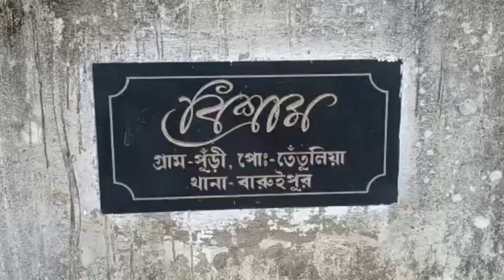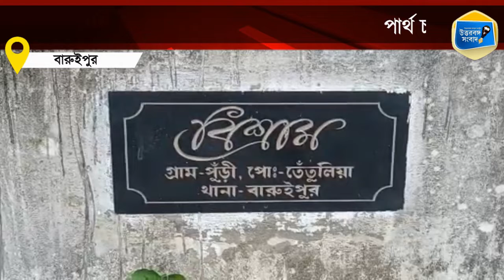পার্থ চট্টোপাধ্যায়ের বাগানবাড়িতে রহস্যময় চুরি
বারুইপুরে পার্থ চট্টোপাধ্যায়ের বাগানবাড়িতে রহস্যময় চুরি। রীতিমতো চারচাকা গাড়িতে করে এসে প্রাচীরটপকে হানা দিয়েছিল চোরের দল।